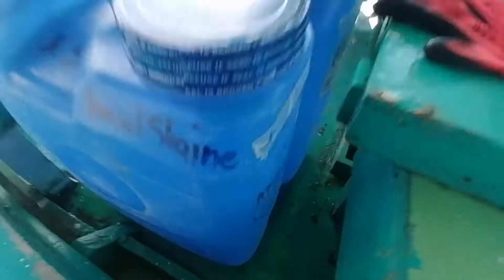Giant silver scabbard landed by mabg Arthur /boat captain